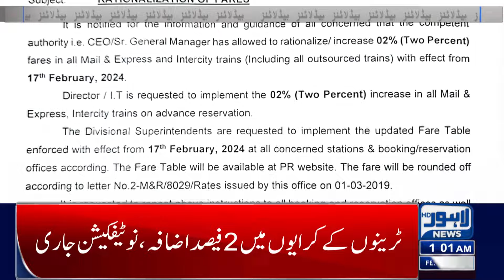Petroleum Price Hike! | Lahore News Headlines 01 AM | 17 Feb 2024